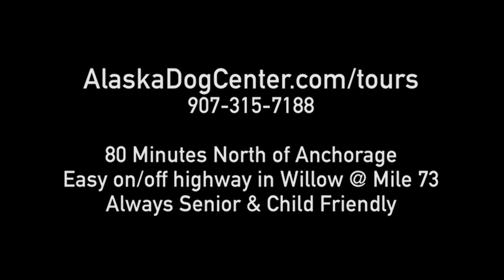Alaska Dog Center's Unique "SuperDog Compound" - Fully fenced wonderland for sled dogs and tourists.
"The dog lives for the day, the hour, even the moment." - Robert Falcon Scott

Here in Willow at the Alaska Dog Center @ Mile 73, we love sharing our happy active dogs with you and yours. and help you find the perfect gear for active dog sports at our unique gear & gift shop featuring Non-stop dogwear products.

We are growing both in Willow and online. Our team is bringing the tradition and knowledge of Alaskans working with sled dogs to our public schools with seven visits over February & March. These visits will inspire and reach over 1,000 young curious Alaskan students who live in a state where when the snowmobile breaks, the only reliable way to travel remains the sled dog team.

We'd love your help getting the word out about our destination for dog lovers. The best way you can help us in the short term would be to check out our Google business profile and leave the Alaska Dog Center a Google Map review. Here's the link and we appreciate it in advance. This helps drivers find us when heading north out of Anchorage as we are 80 minutes away in the stunning Willow.

Curious about mushing, canicross, skijoring, bikejoring and adaptive dog powered sports? Watch Dog Power Movie for free and get inspired